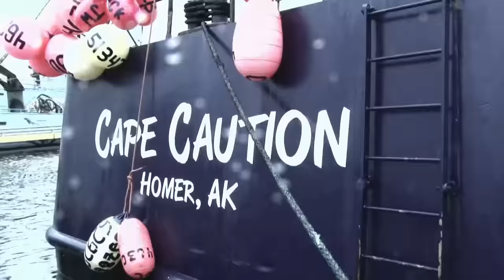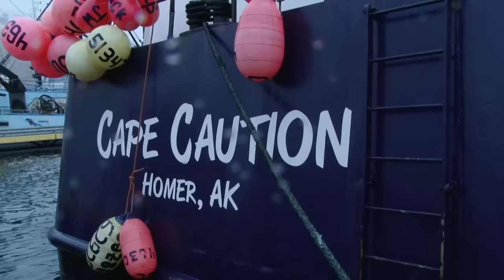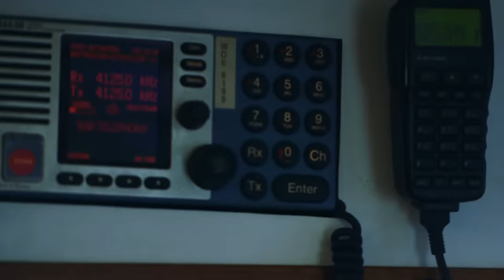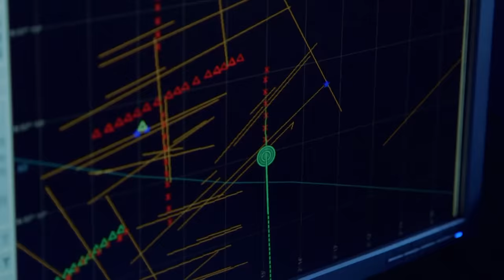Cape Caution Crew Get Sweet Revenge On The Northwestern | Deadliest Catch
Before the crew of the Cape Caution can go out and start earning their paycheque, they have a personal matter to attend to first. In an act of revenge for a prank they received from the crew of the Northwestern, they find the perfect opportunity and chain the ship to the docks!